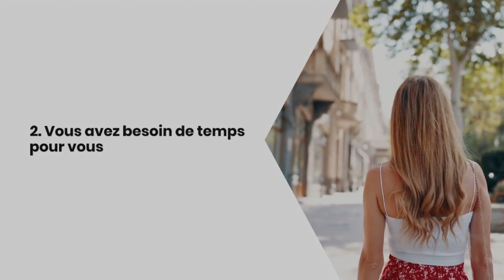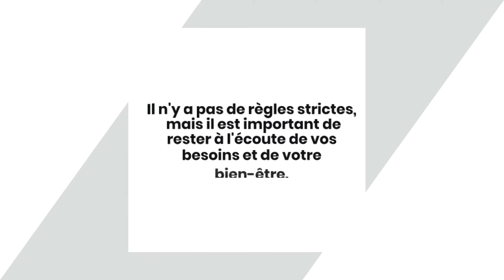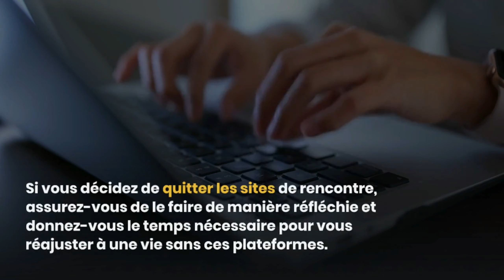Comment reconnaître le moment de mettre fin aux sites de rencontre ?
Dans cette vidéo, apprenez à reconnaître les signes indiquant qu'il est peut-être temps de mettre fin à votre utilisation des sites de rencontre. Bien que les sites de rencontre puissent être utiles pour rencontrer de nouvelles personnes, il est important de savoir quand il est temps de passer à autre chose. Explorez les signes révélateurs qui peuvent indiquer que les sites de rencontre ne répondent plus à vos besoins ou à vos objectifs relationnels. Découvrez des conseils pour évaluer votre expérience et prendre une décision éclairée sur la meilleure voie à suivre pour votre vie amoureuse.